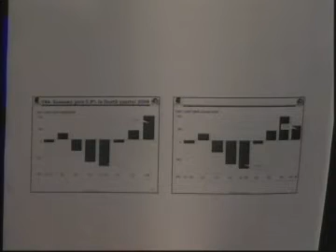DR. JORGE TORRES ZORRILLA - PROFESOR PRINCIPAL DE CENTRUM CATOLICA - 1A